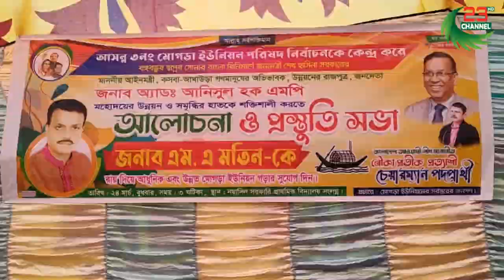আখাউড়ায় ইউপি নির্বাচনকে কেন্দ্র করে আলোচনা ও প্রস্তুতি সভা অনুষ্ঠিত